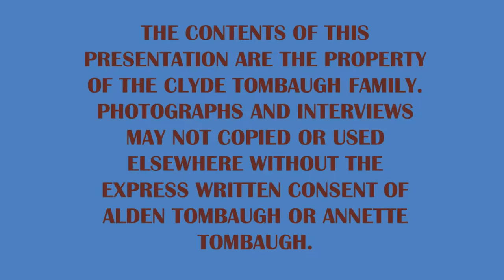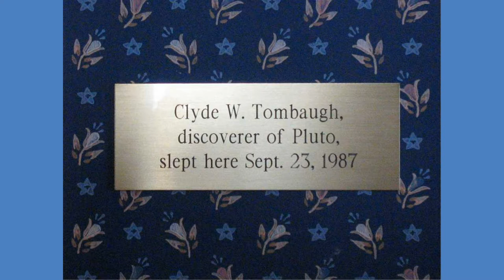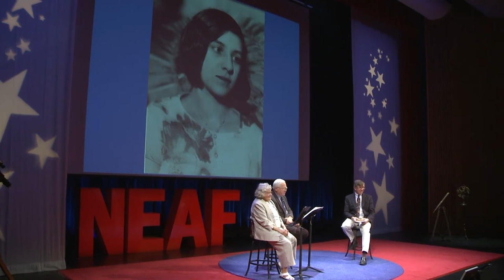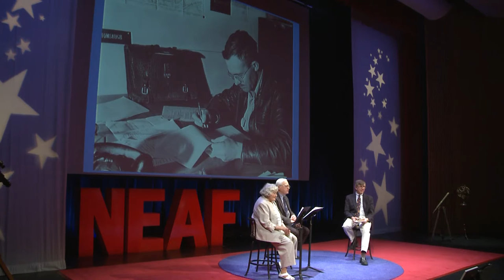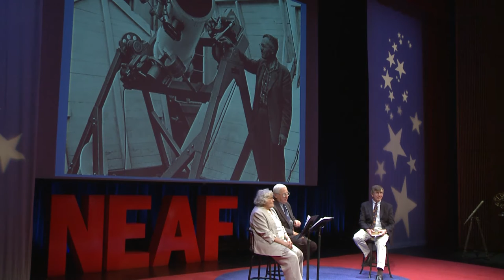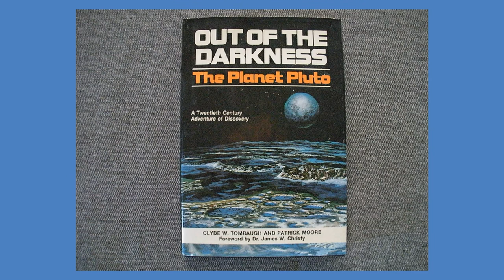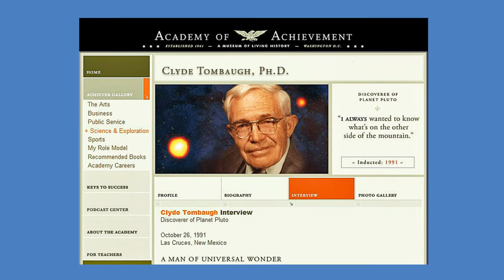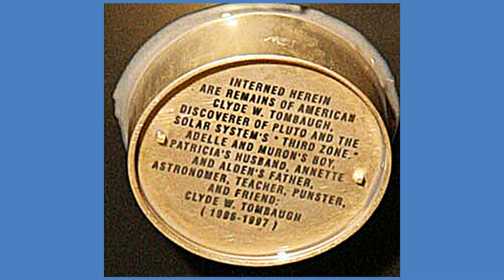Annette & Alden Tombaugh | Remembering Clyde | NEAF Talks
Annette and Alden Tombaugh are the children of the late Clyde Tombaugh, discoverer of Pluto in 1930. At an early age, Annette shared Clyde’s love of science and later his passion for teaching, accompanying her father to Astronomical Society meetings, and from 1968 to 1971, she was Clyde’s literary research assistant. Annette and her brother Alden share memories
of Clyde, and images of the Universe through Clyde’s telescopes.

Who are Annette & Alden Tombaugh?
ANNETTE TOMBAUGH has been involved since 1992 with a mission to Pluto, beginning with JPL and later with the Southwest Research Institute as a member of media and educational outreach. She has appeared in TV and YouTube shows including PBS Nova’s The Pluto Files with Neil DeGrasse Tyson, and Chasing Pluto. In 2008, Annette represented her family’s opinion about the reclassification of Pluto by participating in ‘The Great Planet Debate’ at APL. She received a Master’s Degree in Teaching from New Mexico State University in 1975. Alden received a graduate degree from the University of Colorado School of Banking. Annette and Alden are both retired and busy documenting their family history.

NEAF Talks brings you the best from the annual NEAF Space & Astronomy conference which is held just outside of New York City at the RCC campus of the State University of NY. The Northeast Astronomy Forum is in its 25th year and is a world renowned symposium which annually searches the globe for the most relevant personalities who are making space, science and astronomy history today. Now through NEAF Talks online, these outstanding lectures are available to classrooms, universities, professionals, and the world at-large free of charge. Visit RocklandAstronomy.com\NEAF for more information or to learn how to see NEAF live.
NEAF Talks- supporting science and astronomy education for a quarter century, now free to the world via the web.